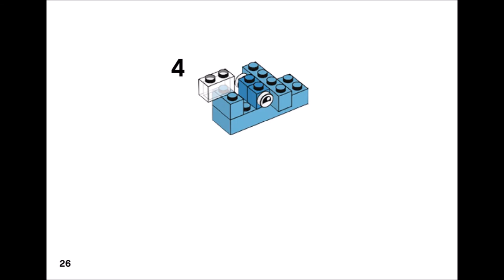Baby Elephant (how to build) | LEGO CLASSIC 10713